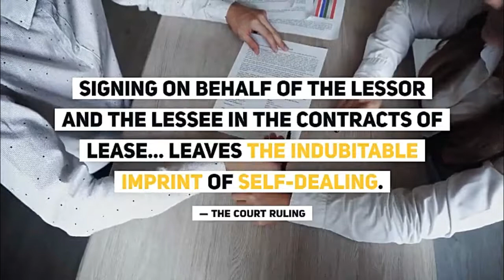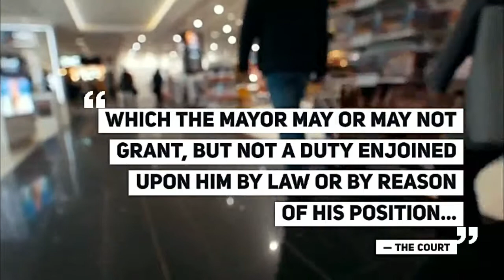Dingle, Iloilo Mayor Gets 16 Years For Graft